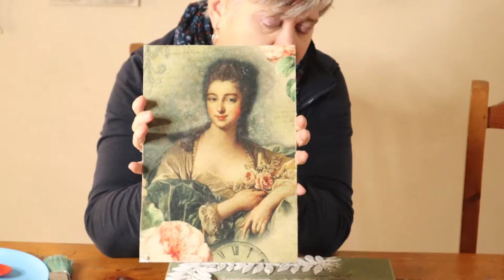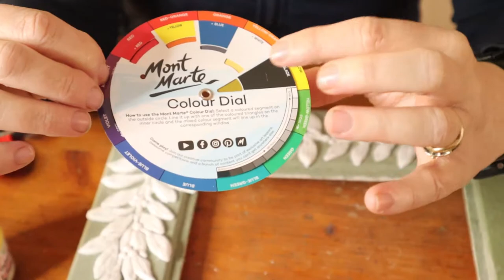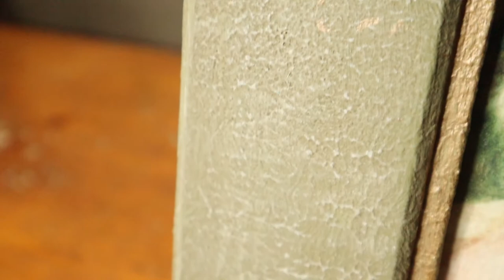Kleur teorie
Hoe om jou eie kleure met Colour Me verf te meng en unieke kuns projekte te maak met jou eie verf kombinasie.